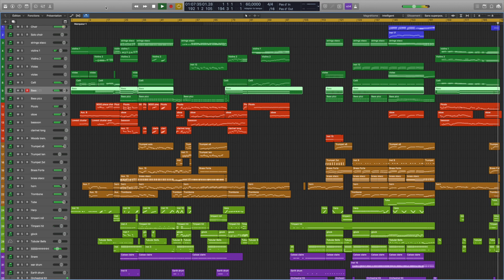Zelda Ocarina of Time : Medley [Orchestration]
HI! Here's an orchestral medley of many themes in The Legend of Zelda : Ocarina of Time, I hope you will like it! Enjoy!

Songs in the Medley :
- Hyrule Field
- Gerudo Valley
- Zelda Lullaby
- The Great Deku Tree
- Lost woods
- Kakariko village
- The legend of Zelda Theme

Or share the video with everyone! It's free and it gives me more power to continue : O_o (mwahahaha!) :